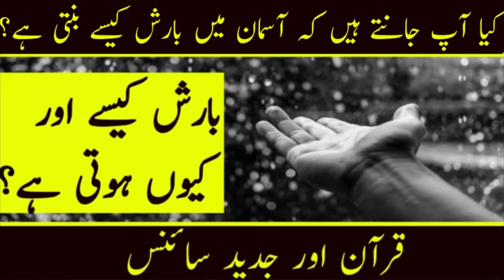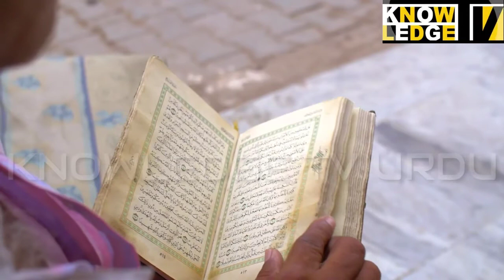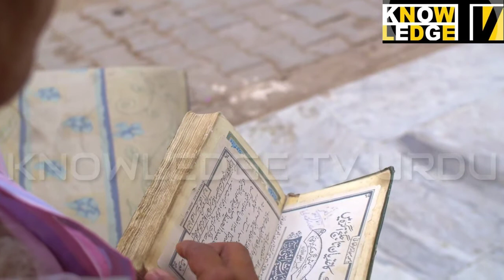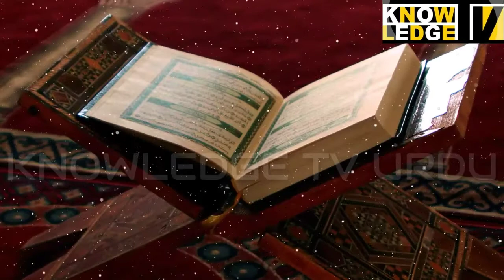Barish kaise hoti hai How Rain Pour On Earth hindi urdu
I Hope You Get Something In This Video

I Am Assuring You All That I Will Provide You Much Better Content In Future INSHA'ALLAH
I Hope You Will Understand Me And Help Me To Grow On YouTube..

If You Like This Video Please Help Me To Liking & Sharing the Video Amongst Your Friends So That We Can Build A Strong Community..